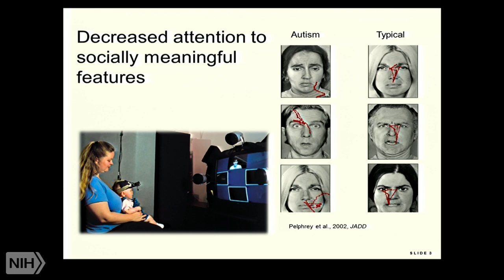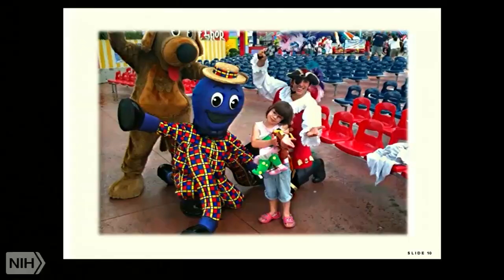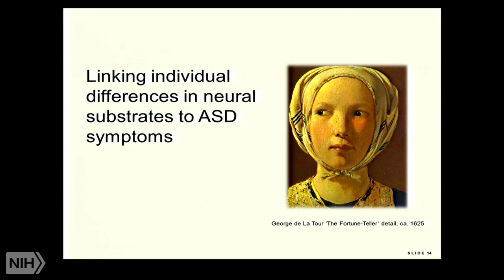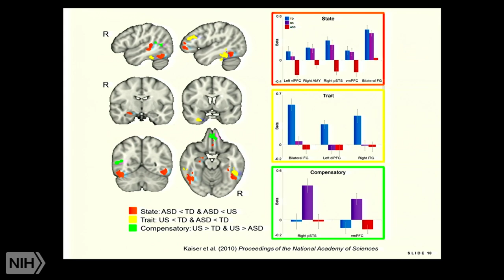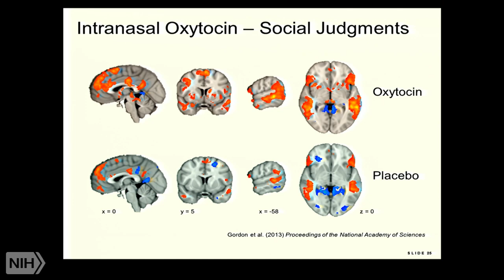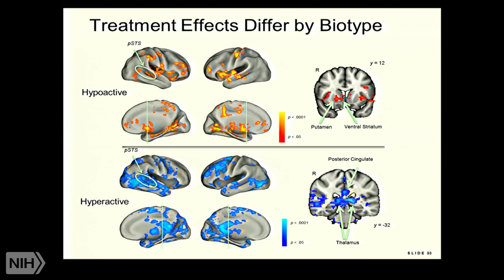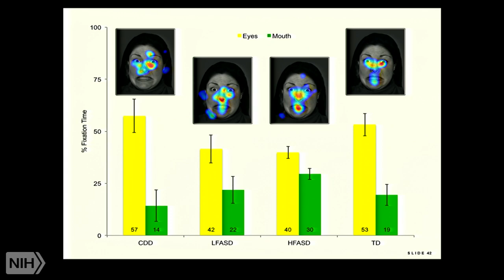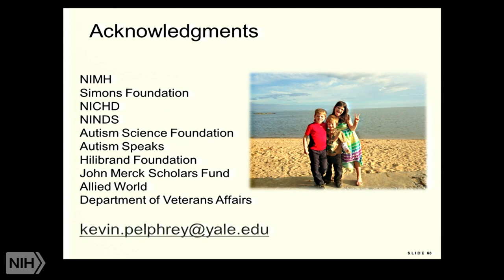Special Lecture for Autism Awareness Month – Frankie and Me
On April 6, 2015, Dr. Kevin Pelphrey detailed some of the most exciting developments in ASD research that informed what we can do today for people with ASD. Through the use of genetics and cognitive neuroscience, specifically with neuroimaging, Dr. Pelphrey explained the new frontiers of ASD treatment. He discussed how we can use neuroimaging and genetics to derive “biotypes” of ASD, and then use these biotypes to inform individualized approaches to the development of treatments through experimental therapeutics. His experiences as a father coupled with his academic expertise as a researcher led Dr. Pelphrey to launch an Autism Center of Excellence that focuses on girls with ASD. Dr. Pelphrey acknowledged that we have a long way to go, but in his talk, demonstrated that the future is very bright as he relays this research as well as his hopes and fears for his daughter Frances.